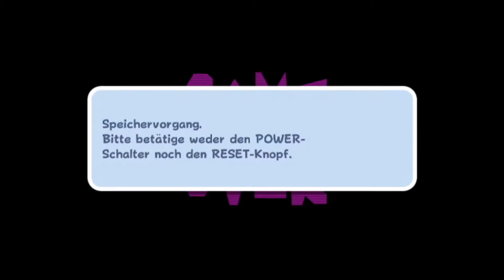SUPER MARIO GALAXY | 100% | Part 24 | Choose your Item Galaxie?!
SUPER MARIO GALAXY DEUTSCH NINO

Vielen Dank, dass du vorbeigeschaut hast.

Baumeister ID: 04G-H36-7WG